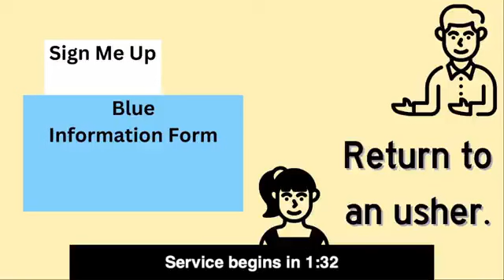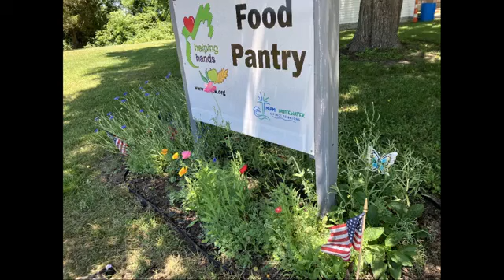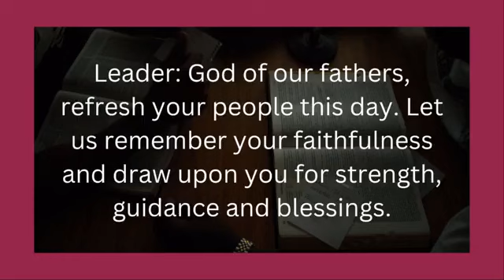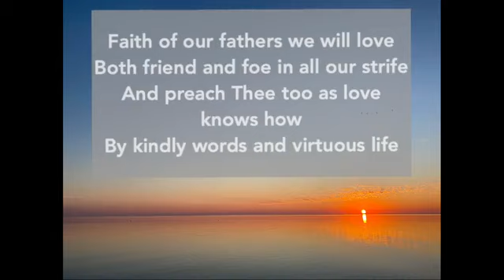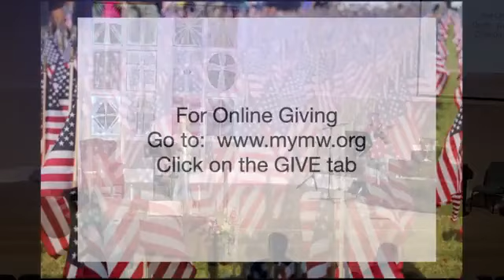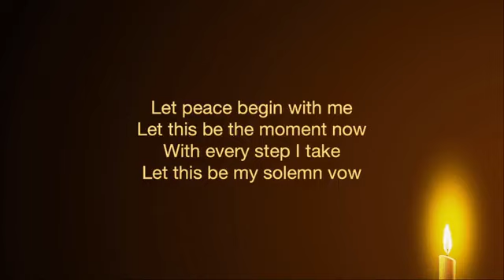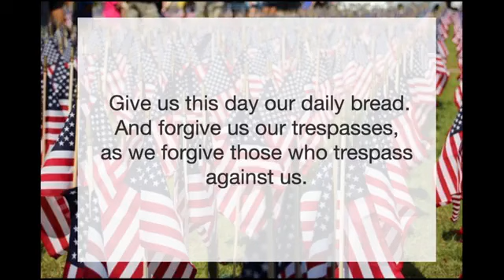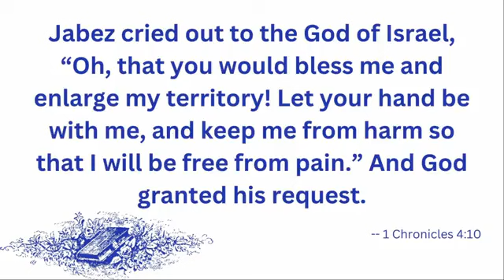06-16-2024 Sunday Service